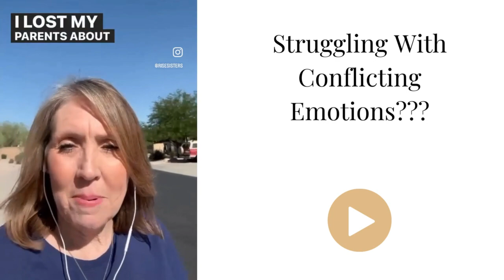Are You Struggling with Conflicting Emotions??? 💖 💫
🤔 Do you feel like you have to choose between feeling one emotion or another?

💁‍♀️  I have a message of hope and happiness for those struggling with grief or deep sadness:

💕 It's okay to feel more than one emotion at a time - in fact we should!

❤ You can experience grief and sadness at the same time you experience joy and immense gratitude - and that's okay!

🌹 Remember: You don't have to choose or feel guilty about how YOU feel 💖

* Supporting Professional Women on their Career Rise

If you are an Ambitious Woman looking for a community where you can thrive... check out the "Sparkle & Rise" closed Facebook Group at:

Additional resources can be found on our website for this amazing community of Kind & Ambitious Women: